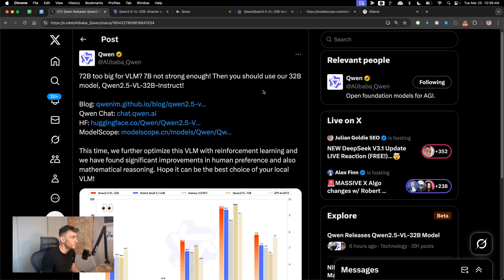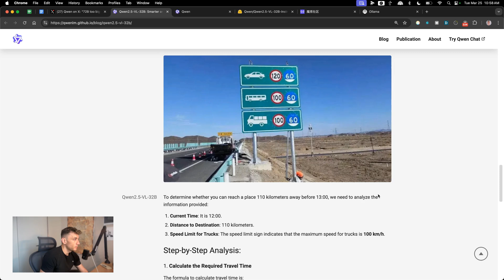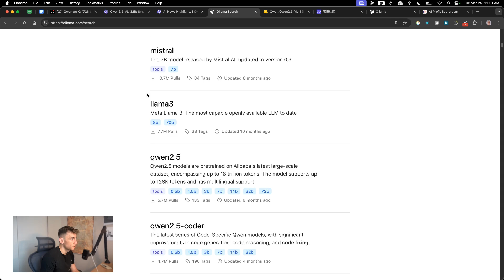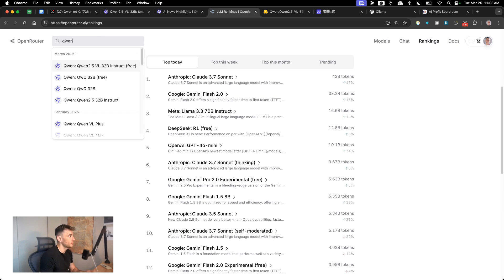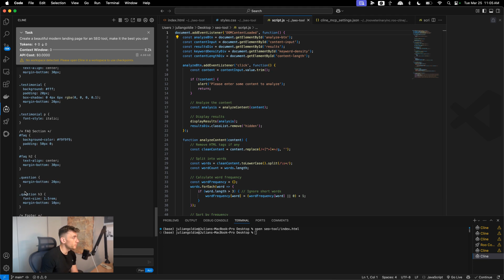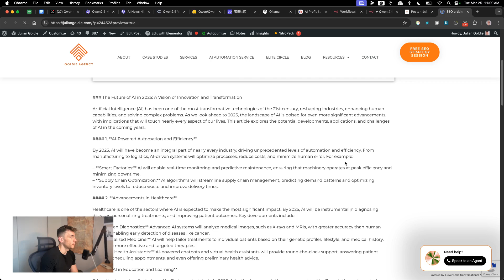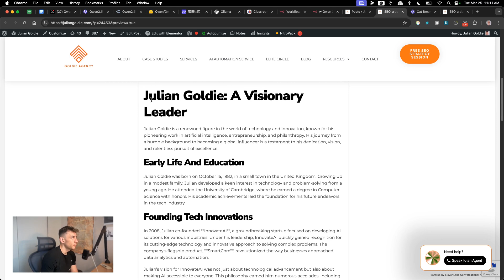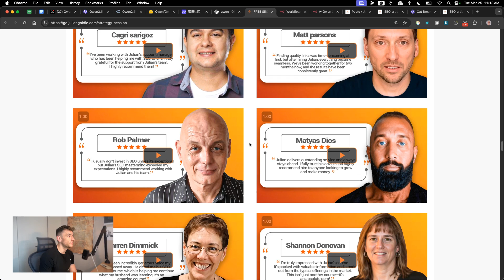NEW Qwen Update is Absolutely INSANE (FREE!) 🤯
Want to get more customers, make more profit & save 100s of hours with AI?

Qwen 2.5 VL 32B Model Update: Smarter, Lighter & Free AI with Powerful Features!

Discover the latest update from Qwen as they unveil the Qwen 2.5 VL 32B model, available for free! This video explores how to access and utilize this advanced AI model developed by the Alibaba team. This new version promises improved intelligence and efficiency in areas such as mathematics and reasoning while being more aligned with human preferences. We compare this release with other leading AI models like Mistral 3.1 and Google's Gemini 3, highlighting its performance and unique features. Learn how to generate content, automate tasks, and integrate with tools like WordPress and Visual Studio Code using Qwen 2.5. Plus, see how this model's vision capability can handle complex queries involving images. For more in-depth guides and community support, check out the AI Profit Boardroom.

00:00 Introduction to Qwen 2.5 VL 32 B
00:26 Accessing and Using Qwen 2.5
01:21 Comparing Qwen 2.5 with Competitors
02:06 Qwen 2.5 Features and Capabilities
03:12 Creating Content with Qwen 2.5
06:36 Setting Up Qwen 2.5 for Coding
08:27 Integrating Qwen 2.5 with Other Tools
11:13 Generating Videos with Qwen 2.5
12:49 Conclusion and Community Invitation